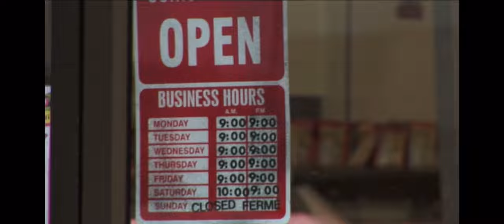Trailer Park Boys Funny Moments Season 7 Part 1